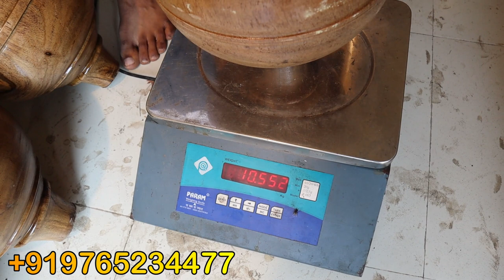Indian Desi Exercise Equipment | Mugdar, Hanuman Gada, Sumtola, Indian Barebell | Gym Equipment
ADDRESS : Shewalewadi, Taluka-Haveli Hadpsar, Pune=412307

About this video :
If you`re looking for "cheapest Indian desi exercise equipment" in Mumbai so, now you`re at right place because in this video I`ll gonna show you "cheapest" mugdar, hanuman gada, sumtola, Indian barebell under very "low price". Because its very difficult to find "budget gym equipment".